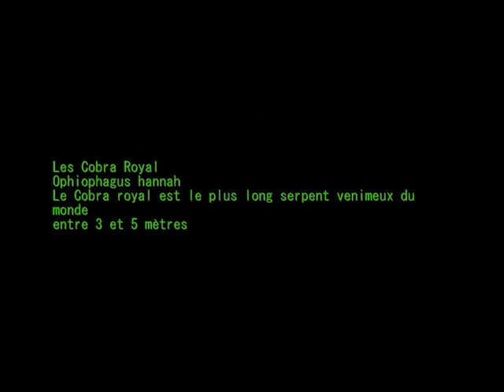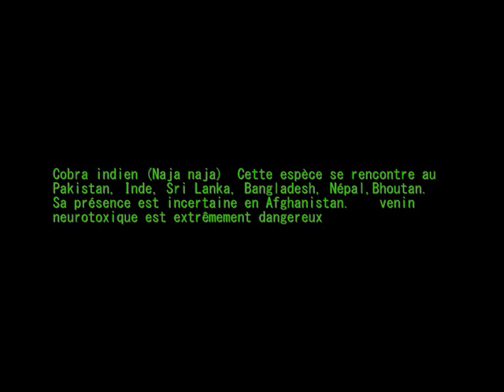Les cobras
images cobra royal, egyptien, indien, et cobra du cap